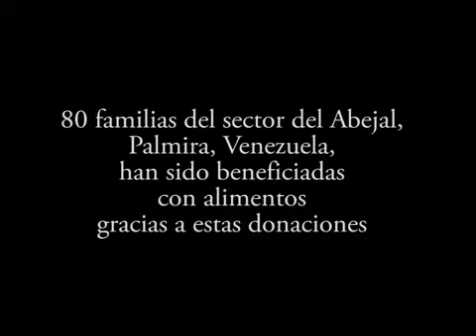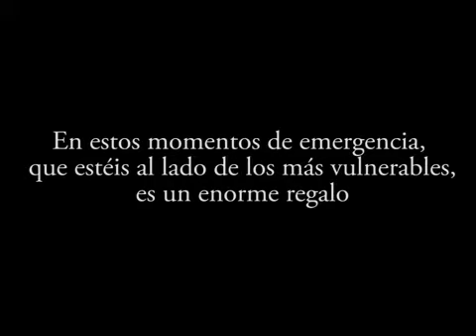Palmira recibe la donación que permitirá alimentar a 80 famílias de la zona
80 familias del sector del Abejal, Palmira, Venezuela, han sido beneficiadas con alimentos gracias a donaciones privadas. Concretamente, Belén Martín y Lara Totti han sido las encargadas de hacer posible con su generosidad que la gente de la zona tenga los suficientes recursos para no pasar hambre durante este estado de alarma.